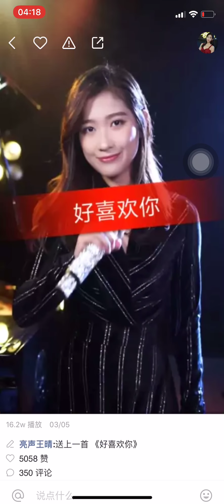Gái xinh lovely girl : đẹp thuần khiết hát thật hay